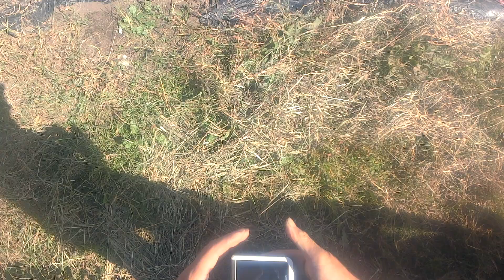オータムポエム植え付け～農業研修はその後の農業に影響を与えます221030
さて　実質冬の最後の植え付け　オータムポエムという花芽の苗を植え付けます　いわゆる　花芽　の野菜というのはいくつかありますが　一番美味しいのは　白菜のとう立ち菜です　そして　次に美味しいのが　このオータムポエムです　研修時代に感動した野菜のひとつです　市販の花芽より茎が太く柔らかいのが特徴です　時期的に被膜資材のパオパオか　穴あきトンネルを張りたいところですが　今日も暖かくて　Tシャツ一枚の作業　10月末で考えられないほどの暖かさ　てことで　とりあえず防虫ネットを張ります　11月入って　寒くなってきたらばこの上からトンネル張るかもですので　支柱はダンポールではなくて　支柱を打ちました・・・ご参考にどうぞ